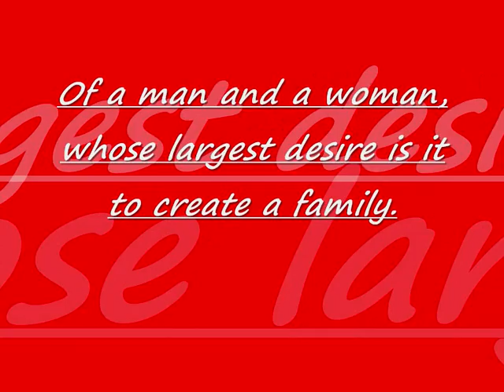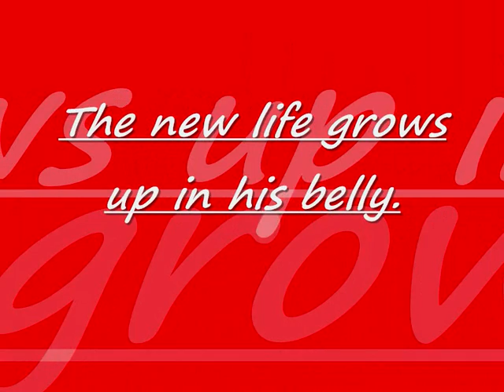Thomas Beatie- the beautifull story of the pregnant man!!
This is the beautifull story of the pregnant man Thomas Beatie and his wife Nancy.